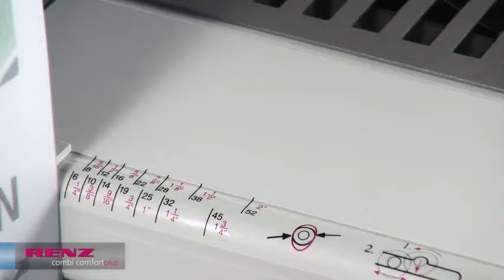RENZ combi comfortplus Bindesystem für Plastikbindung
Die RENZ combi comfortplus ist ein elektrisches Stanz- und Bindesystem für die Plastikbindung mit Spiralen. Sie besitzt eine Stanzleistung von ca. 25 Blatt und eine Bindestärke von bis zu 500 Blatt (80 g/m² Papier). Das Gerät dient zur Herstellung von Ringbindungen / Plastikbindungen mit Plastikspiralen im Format A4 - US-Teilung 21 Ringe. Es können alle Formate bis DIN A4 verarbeitet werden, da alle Stanzstempel einzeln abschaltbar sind. Über ein Fußpedal erfolgt die elektrische Stanzung. Die Durchmessereinstellung garantiert einfaches Öffnen und Schließen des Bindeelements, für perfekte Präsentationen. Die Combi Comfort Plus besitzt außerdem einen Drehknopf zum Einstellen des Randabstands und einen verstellbaren Seitenanschlag für ideale Stanzanpassung.